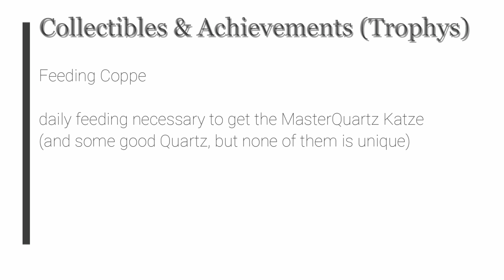The Legend of Heroes: Trails to Azure - All Coppe feedings & gifts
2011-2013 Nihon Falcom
2021 Englisch patch by Geofront